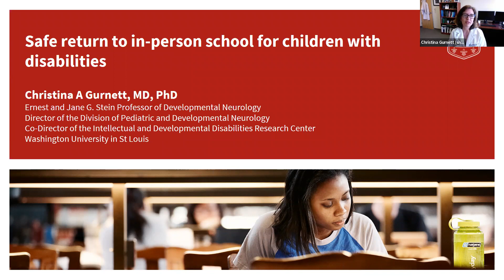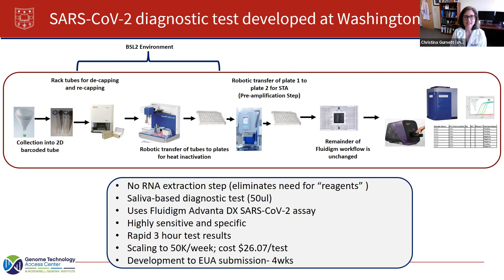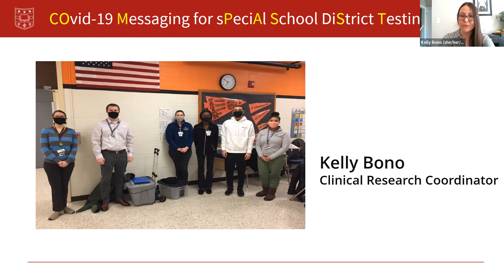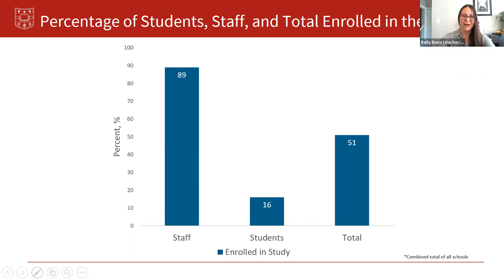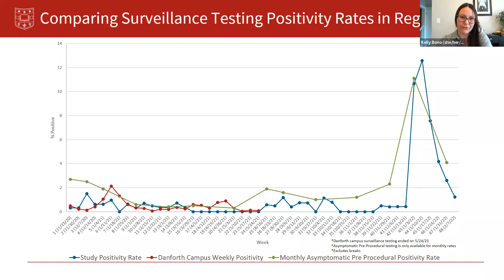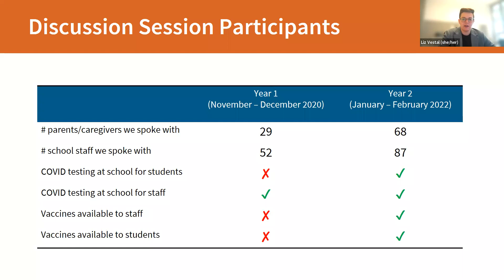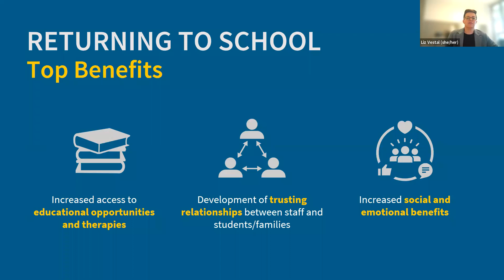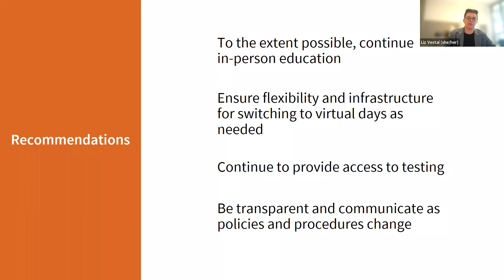Supporting Students With Intellectual & Developmental Disabilities During COVID-19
COVID-19 presents unique challenges for students with special needs. Utilizing findings from focus groups with parents and staff conducted by the Brown School Evaluation Center, this discussion examines the best ways to support students with special needs as we continue to live with SARS-CoV-2. Panelist include:

Christina Gurnett, MD, PhD
Co-Director of Pediatric and Developmental Neurology, Washington University;  Chief of Neurology, St Louis Children’s Hospital

Kelly Bono
Clinical Research Coordinator, Washington University School of Medicine

Liz Vestal, MSW, LMSW
Evaluation Manager, Brown School Evaluation Center

Lisa Leonard-Sneed, EdS
Principal, Ackerman School, Special School District

Sharonn Kindell
Parent, Ackerman School, Special School District

This work is supported by the National Institutes for Health (NIH).